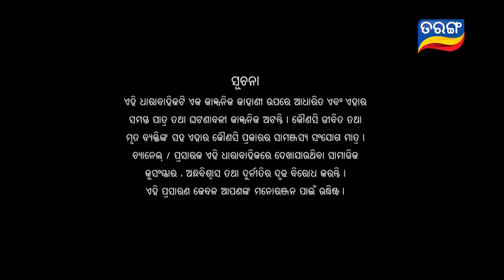Ranee | Full Ep 1023 | 20th Sept 2018 | Odia Serial - TarangTV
Story of a docile and shy girl who wants to get the love of her husband(out of a child marriage) but has to compete with her mother-in-law. The mother is an over-possessive mother who loves her son too much and considers him the keeper of her life. The tale tracks the obstacles that the mother throws in the way of the girl to stop her from getting close to her only loving son. The mother-in-law finds another duplicate who looks exactly like the girl to make sure her son stays fine, when she assumes that the girl has lost her life and is never going to come back. The tale twists when the protaganist returns to see a fake in her place and decide to take revenge